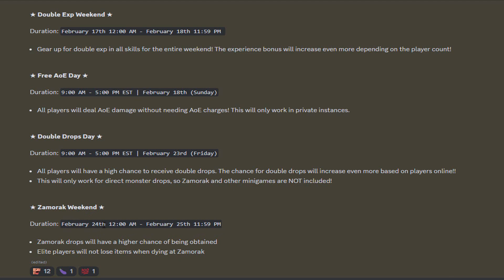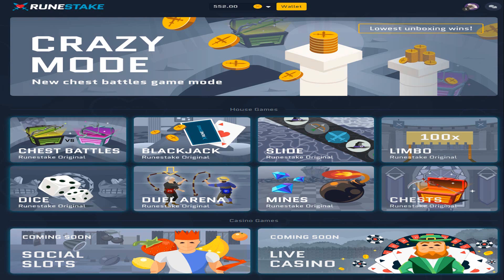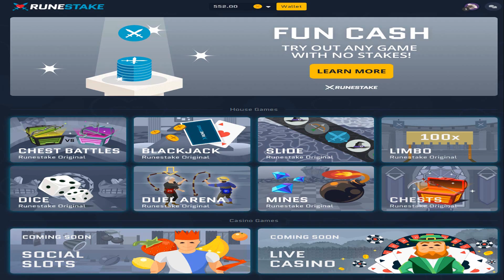*INSANE* FEBRUARY EVENTS! BLACK DRAGONS GRINDS & GLOBALS & MORE! (GIVEAWAY) - Katagon RSPS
🚨::REF FPK (HUGE STARTERS) AT KATAGON🚨

🎁Doric (5 Owner Boxes)

❗Strictly [18+] Please stake responsibly.

🔷Comment your IN-GAME NAME!